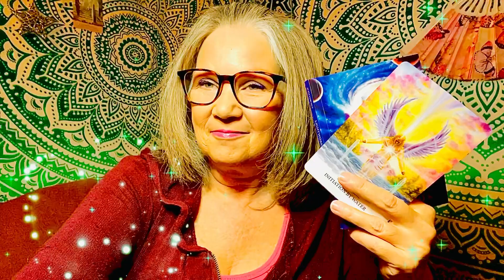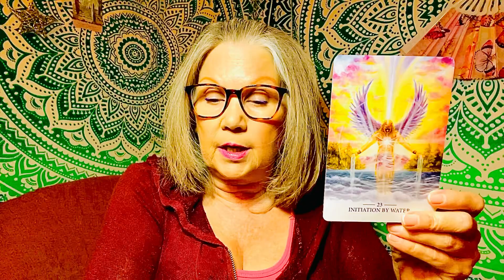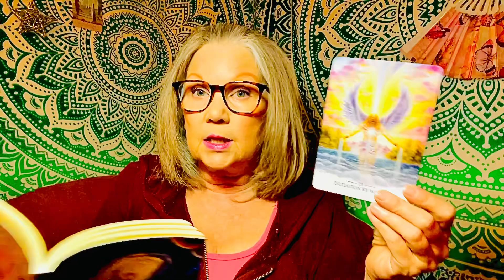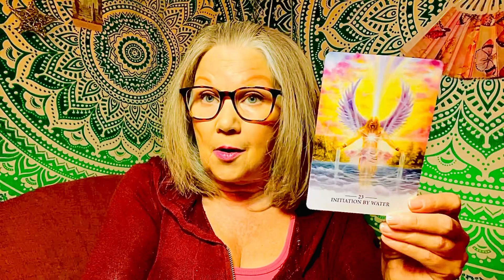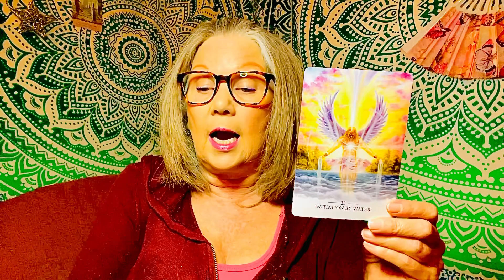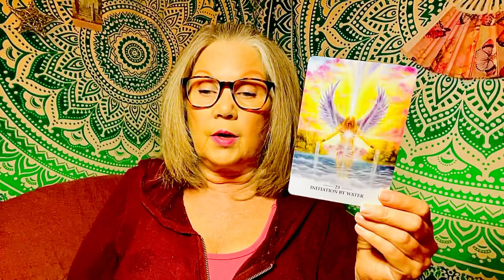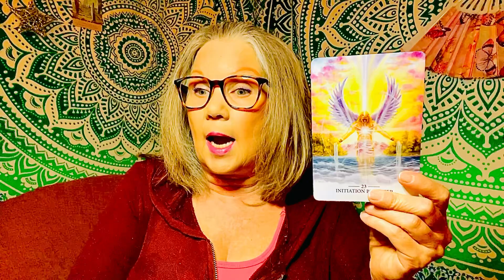Initiation By Water - Card 23 - Lightworker Oracle Reading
As Lightworkers, we have chosen to incarnate on Earth to bring the energy up to a place where all beings are safe, abundant, prosperous and loved.

This card is about Spiritual Service and how we as Lightworkers can be more active in our missions.

If your heart and mind are both open, you are able to connect with loving beings from other dimensions and timelines. You are being invited to ask for the support and guidance from Universal Guides, you are ready!

This Oracle Card deck has important messages for Lightworkers. This reading is timeless, if you have been guided to this reading, there is a message here for you.

With Love & Many Blessings 💖 Oracle Rising

Many of us have been called to Mother Earth at this time in history in order to raise the planetary vibration - while this not be an easy task we have chosen to embark on this soul journey of bringing freedom to all living creatures. Please join me in this effort, Namaste 💝